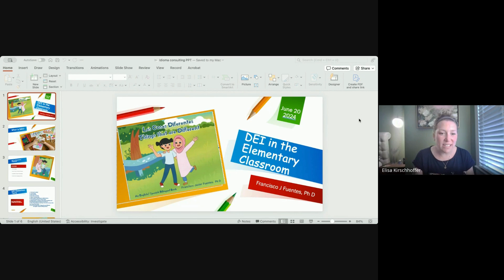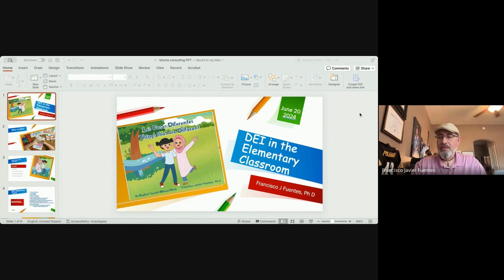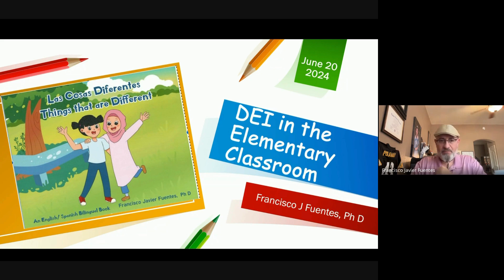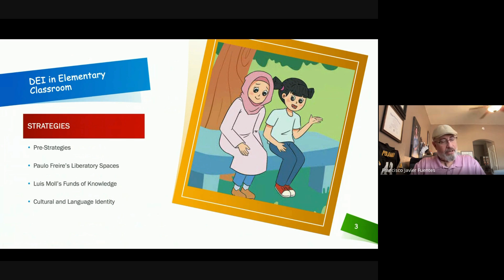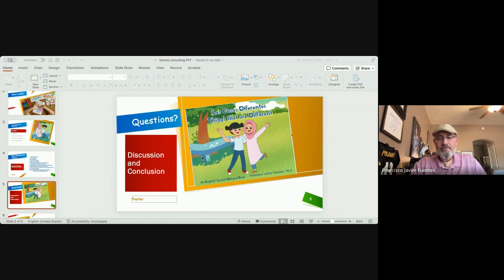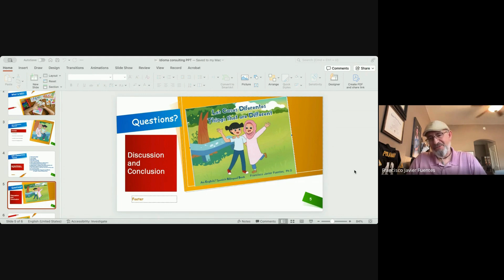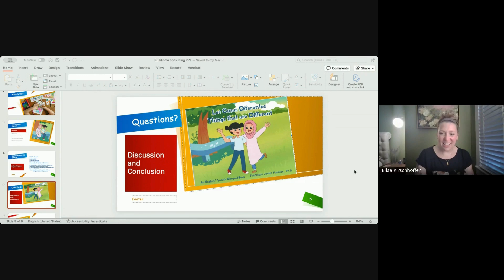Idioma Presents: Using DEI Strategies in the Elementary Classroom Using Children’s Literature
This webinar explores DEI strategies in the elementary classroom using bilingual Children’s literature. Dr. Francisco Javier Fuentes will use his own published children’s book, Las Cosas Diferentes/ Things that are Different to model strategies on DEI in the elementary classroom. The participants will understand how to implement said strategies in their own classroom.

About the Presenter/ Author:

Francisco Javier Fuentes, Ph D was born in 1968 during a year of great uncertainty in the United States of America. Dr. Martin Luther King and Robert Kennedy had been assassinated and the country was in turmoil. Prior to her death, his mother told him that although he was born in a tumultuous time, he could be a beacon of hope. Javier’s efforts to project that beacon of hope have been his drive throughout his career in serving our traditionally underserved communities. Dr. Fuentes was born in Nogales, Sonora Mexico. His father immigrated his family in 1974 when Javier began his public-school education in Nogales, AZ. He was a product of the state’s first bilingual education programs and in fact, his first-grade teacher was Ms. Roni Ashford, the author of Disney’s Book Coco. To this day they still stay in touch. Javier received his Bachelor of Arts in Spanish Secondary Education in 1990 and his master’s in education in Bilingual/ Multicultural Education in 1999, both degrees were from Northern Arizona University. He was a classroom teacher in bilingual education and ESL classrooms for 7 years and later became a very successful school principal and an area superintendent. Javier has always served our traditionally underrepresented communities. Javier received his Ph D in public policy in higher education at the University of Arizona. As an author Dr. Fuentes hopes to inspire all adults and youth to sincerely appreciate diversity and cultural differences to make our planet a better and a more enjoyable place to share.